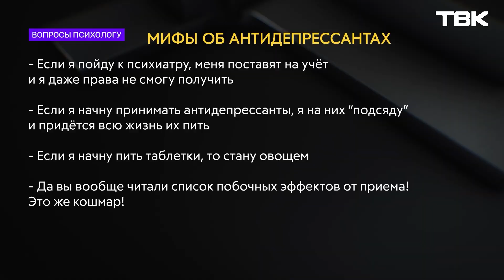Можно ли стать зависимым от антидепрессантов? / «Вопросы психологу»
Как перестать бояться приема антидепрессантов и можно ли стать зависимым от препаратов? Об этом расскажет Ольга Долганина в рубрике «Вопросы психологу».